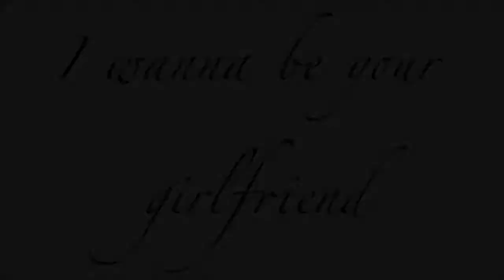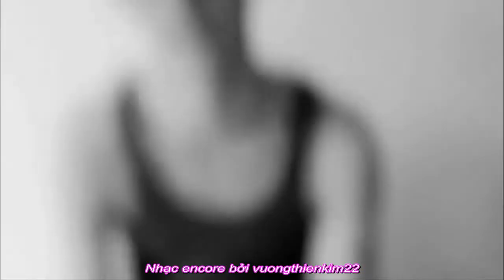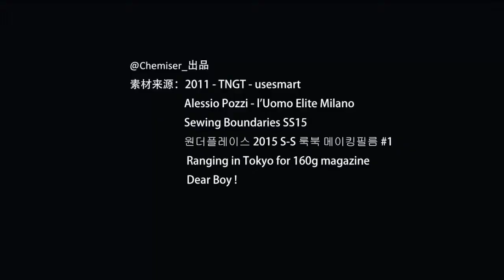Dear Boys - Những chàng trai dể thương không thể không yêu